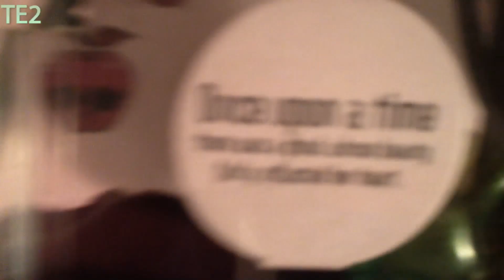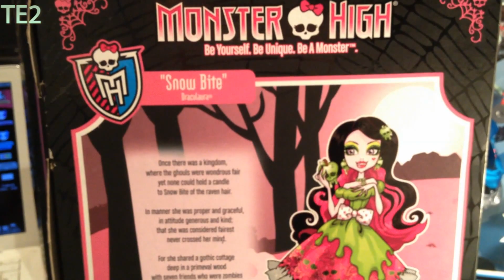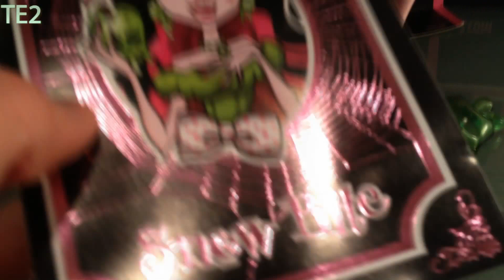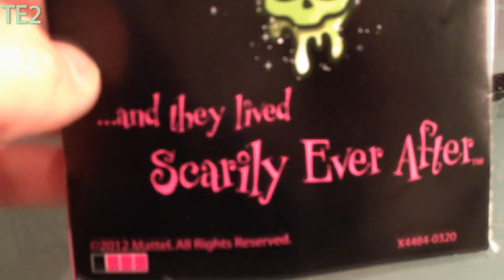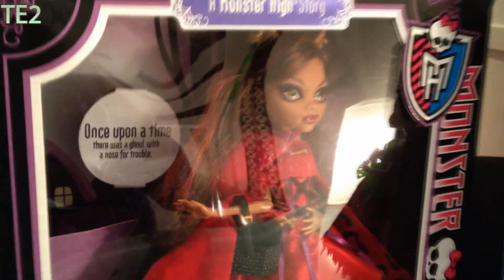Review Monster High Scarily Ever After Draculaura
Voici la review Monster High de Draculaura en Snow Bite (Blanche Sangneige) de la série Scarily Ever After (Scary Tales).
Vous pouvez voir les deux autres reviews de la série Scary Tales, en choisissant en fin de video celle que vous désirez voir !